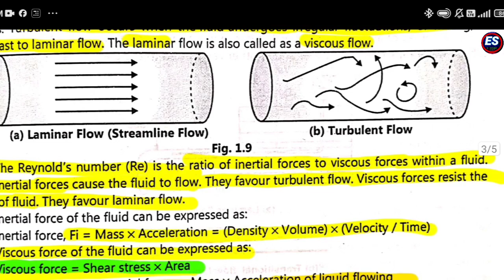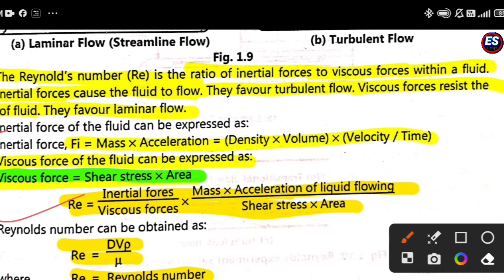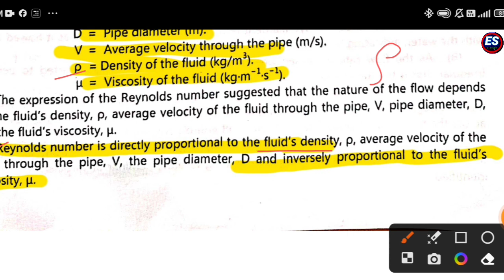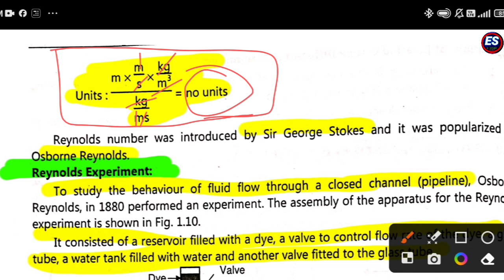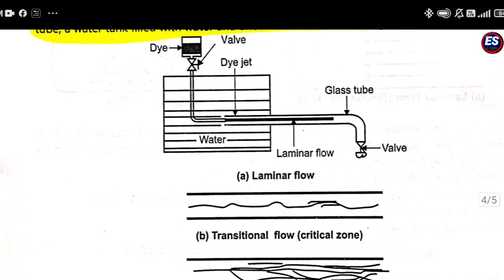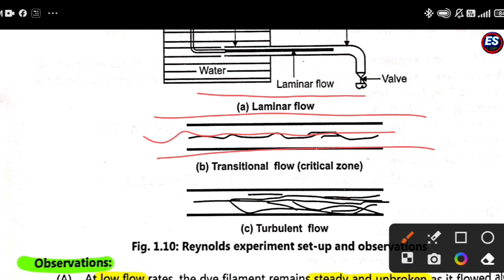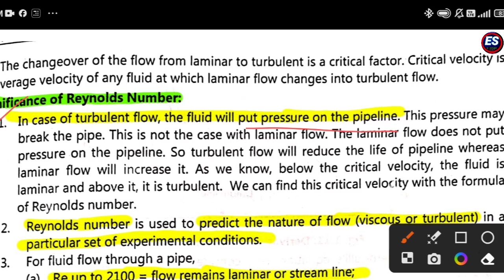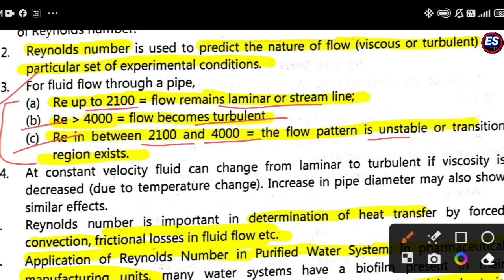Reynolds Number,Experiment, Flow pattern of liquid ApplicationB.Pharma-3 Semester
(1) Bernoulli's theorem Pharmaceutical Engineering.

Important Questions series Bpharma 3 semester:-